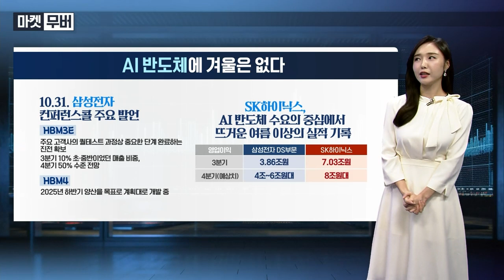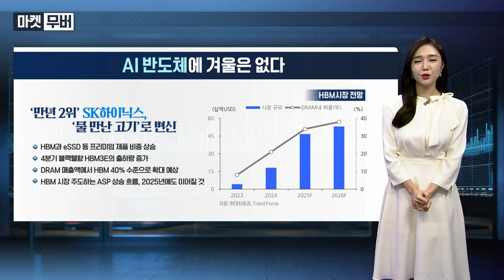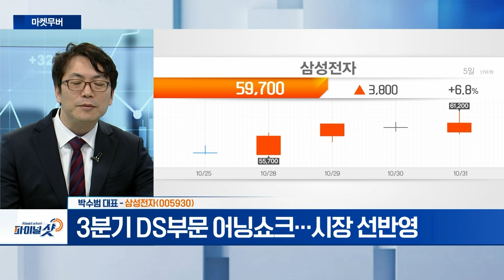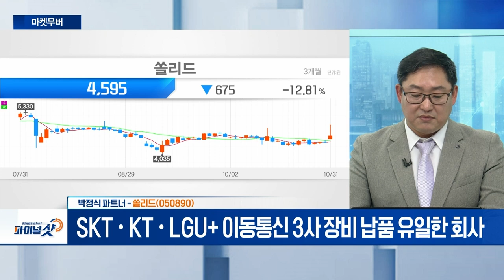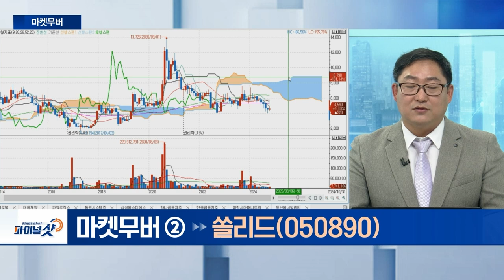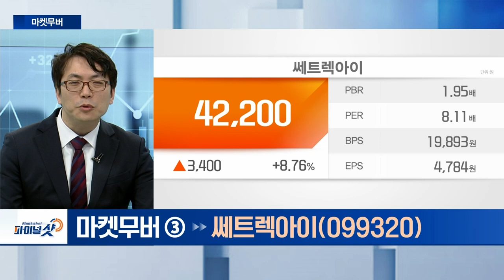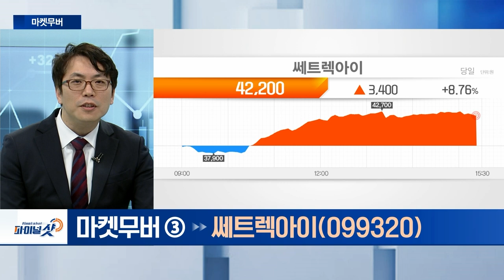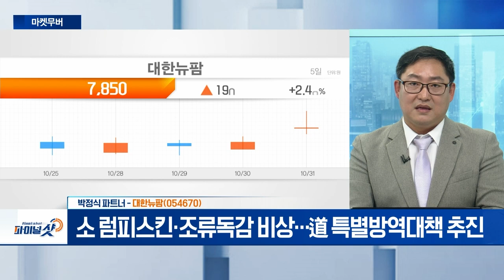삼성전자, 쏠리드, 쎄트렉아이, 대한뉴팜 | Final Shot (20241031)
- 3분기 DS부문 어닝쇼크... 시장 선반영
- 외국인‧기관 포지션 변화 기대

쏠리드(050890)
- SKT‧KT‧LGU+ 이동통신 3사 장비 납품 유일한 회사
- 자회사 쏠리드랩스, 드론 관련 사업 진행

- 한화그룹 지원 속 3분기 ‘흑자전환’
- 6G 시대, 인공위성 수요 증가

대한뉴팜(054670)
- 전문의약품‧비급여의약품‧동물의약품‧바이오사업 등 영위
- 영국 석유‧가스 전문기업 ‘카스피안 선라이즈’ 지분 보유
- 소 럼피스킨·조류독감 비상…道 특별방역대책 추진